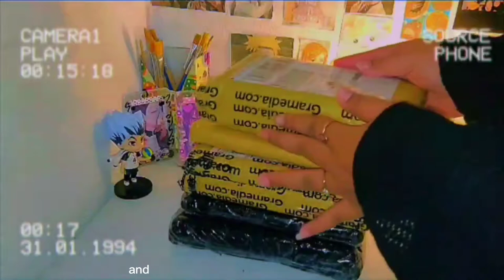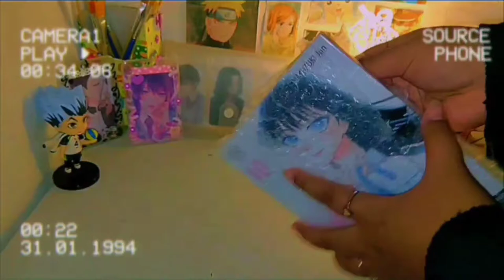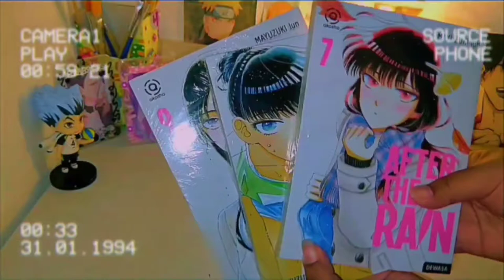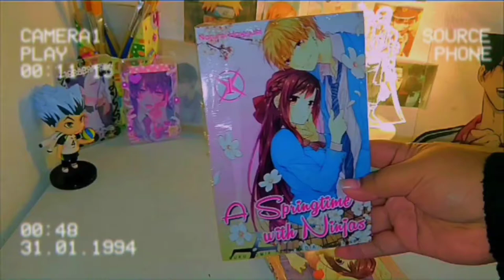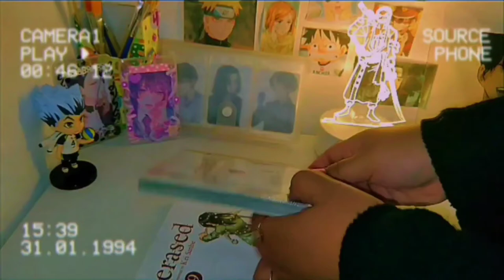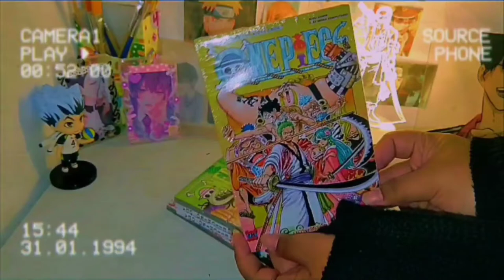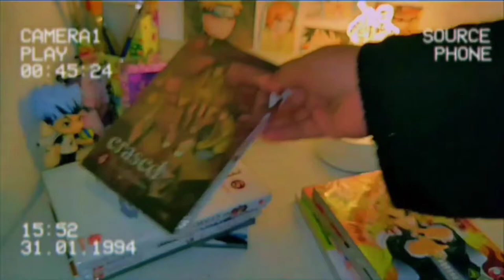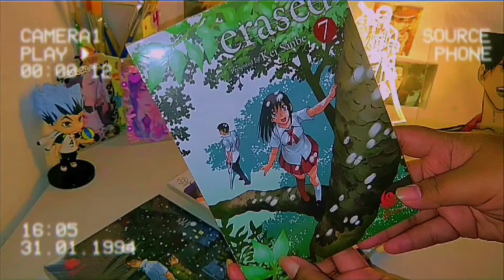Unboxing Manga+haul in january 2022💖📚#5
hello everyone🙌
stay safe and hopefully healthy always everyone.
Sorry, I'm new to uploading my videos on YouTube. Hopefully this year I can be more diligent in making videos, do I have to make a mini vlog so I can continue to upload?
and like if you like the video💗👍